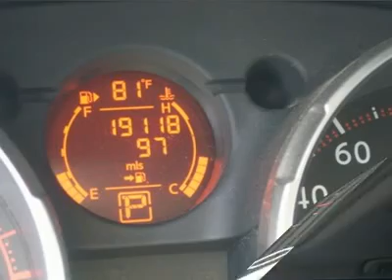2009 NISSAN ROGUE Danville, PA 42909A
2009 NISSAN ROGUE Danville, PA
Stock

For more information on this vehicle and our full inventory, call Josh Hawkins at 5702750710.

Hawkins Chevrolet
435 Mill Street
Danville, PA 17821